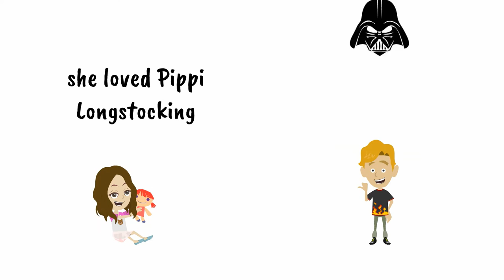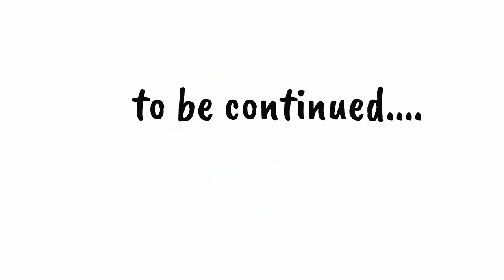Jenn and Edo The Movie